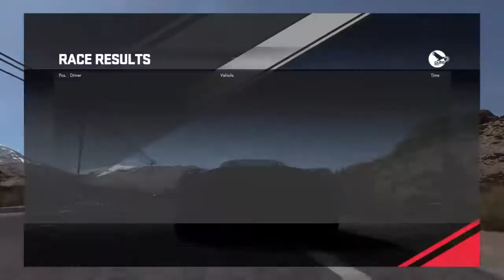Robert0aate's Live PS4 Broadcast